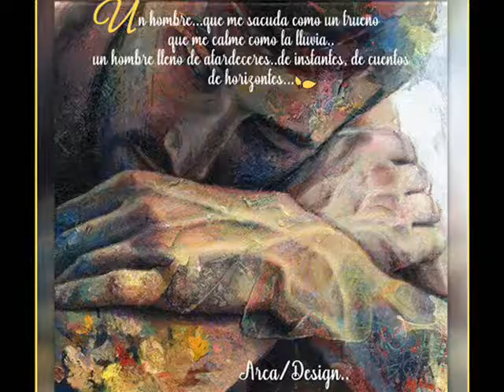Elaiza Romero ๑♥ Sei Sbagliato E Non Lo Sai Italy Pop Jazz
Sei Sbagliato E Non Lo Sai
Written-By – Tarenzi*, Morean*, Gamez*, Selleri*